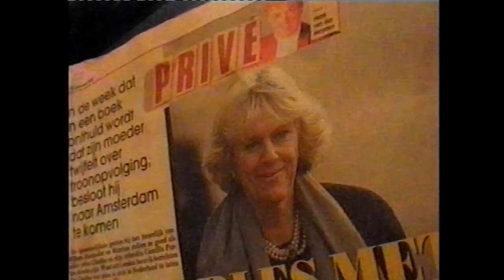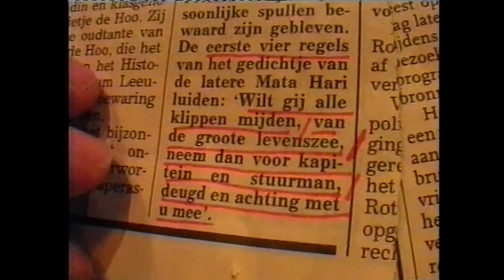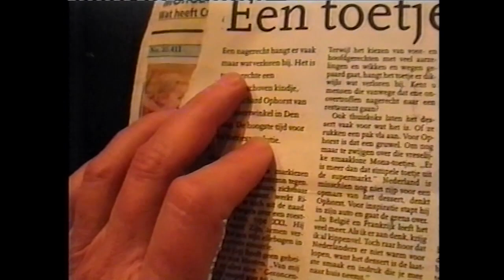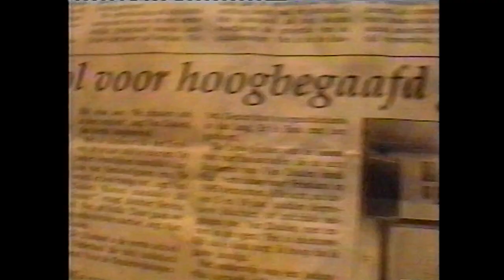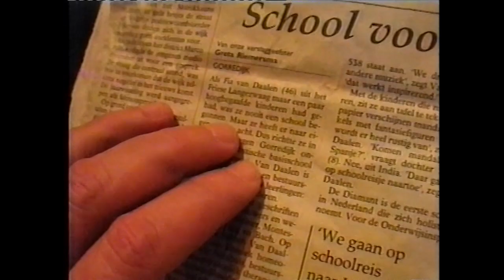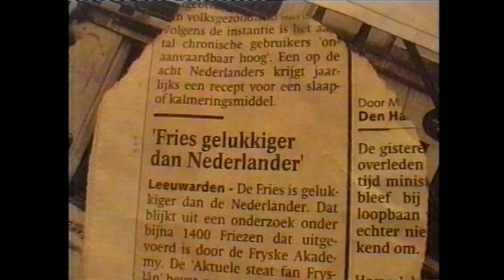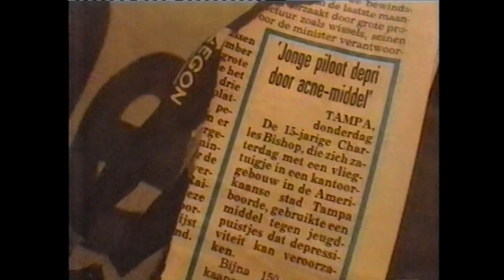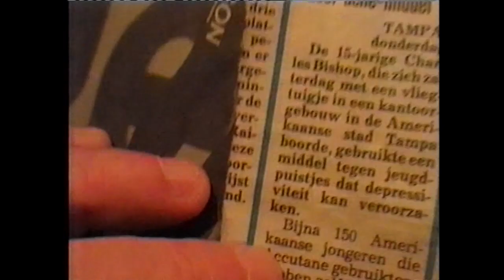HH Zondag 13-01-2002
Met Paul Haenen - Afkomstig van oude videoband